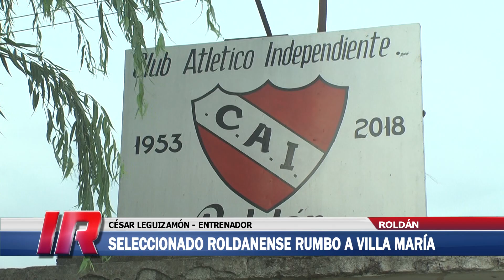Chicos roldanenses jugarán la Copa Villa María 2019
Un combinado de jugadores roldanenses competirán en los próximos días en el Torneo Internacional de Fútbol Infantil en la ciudad cordobesa de Villa María.